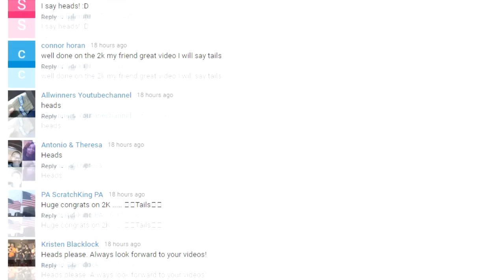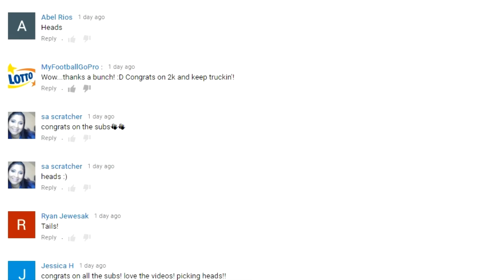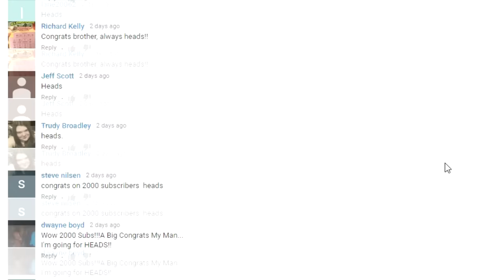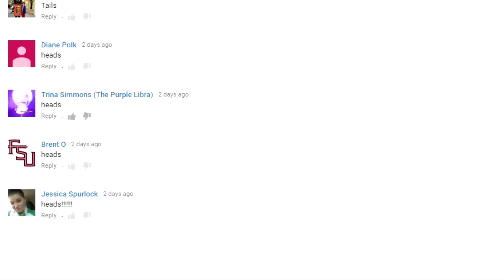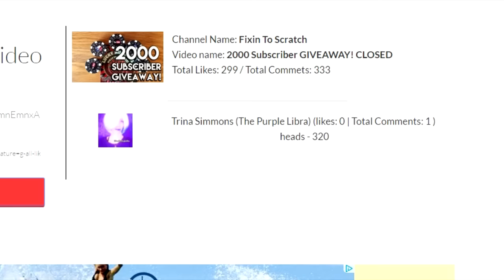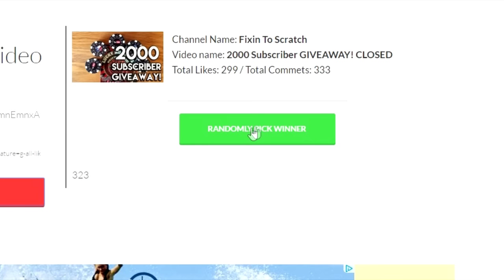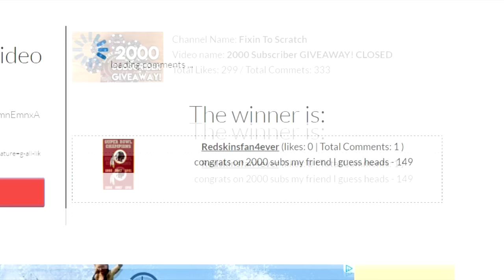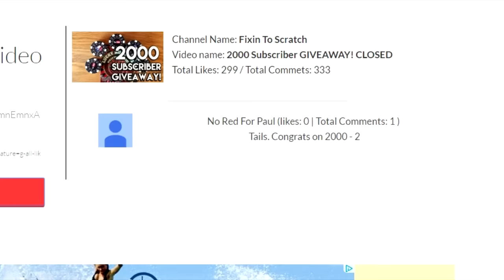WINNERS! - 2000 Subscriber GIVEAWAY!